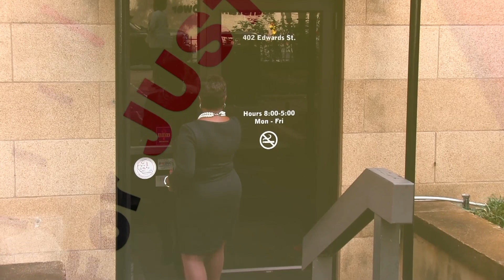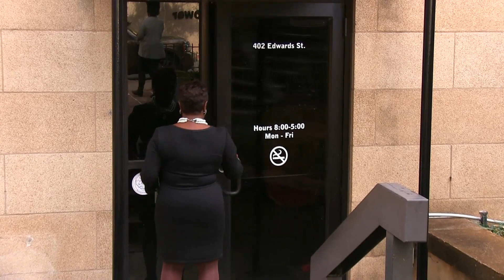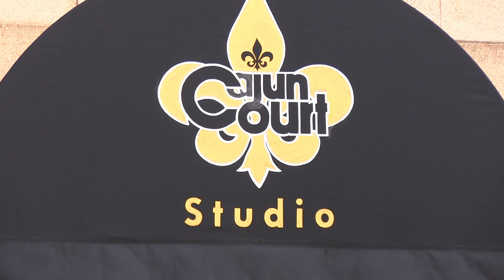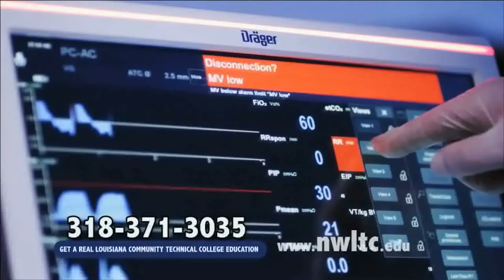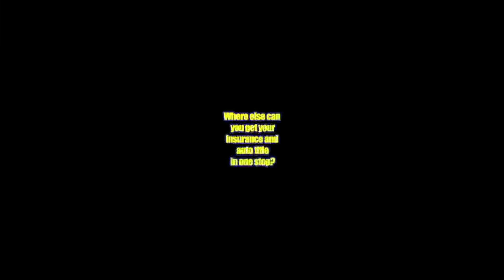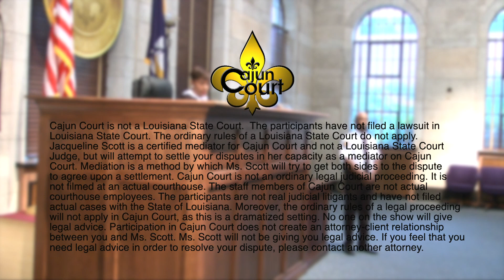Cajun Court - House Party Hustle Episode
Justice Jacque decides this interesting case with two former best friends now turned enemies.